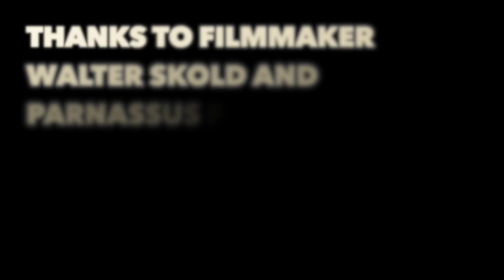Remembering Denise Levertov: A Conversation with Jan Wallace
Filmed at Lake View Cemetery, Seattle, Washington, July 10 2014.  Screened as part of BREATHING THE WATER: A CELEBRATION OF DENISE LEVERTOV. April 27 - May 16, 2105  St Joseph Parish, Seattle.